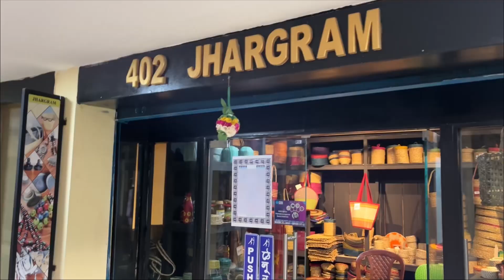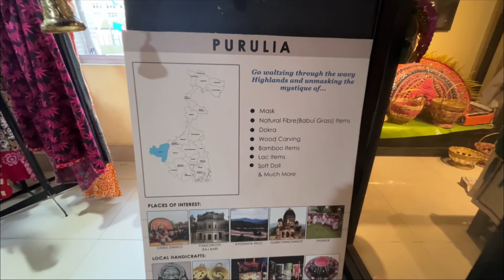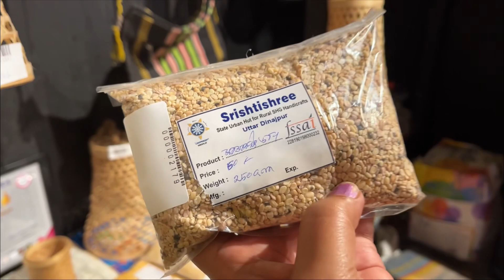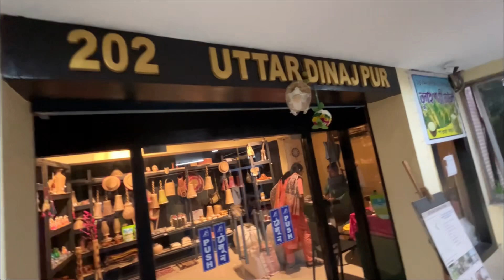ShrishtiShree Dhakuria | The Urban Haat of Rural Bengal | New shopping complex in Kolkata 2023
This is an initiative by WBSRLM Anandadhara for marketing the handcrafted products of different districts of West Bengal. This aims not only to make women self sufficient but also preserve our rich culture and heritage. Each district has an individual stall where their famous goods are displayed for sale. Shrishtishree is a first-of-its-kind marketing hub and do visit this place for a completely different experience and help the women of the rural area in their new venture.